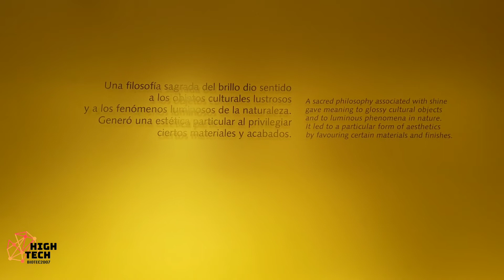Exposiciones museo del oro